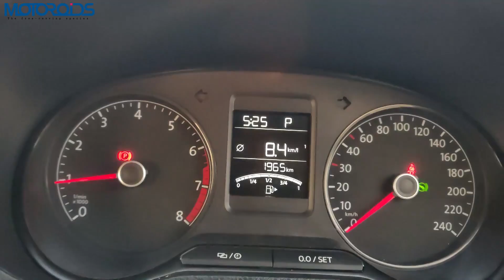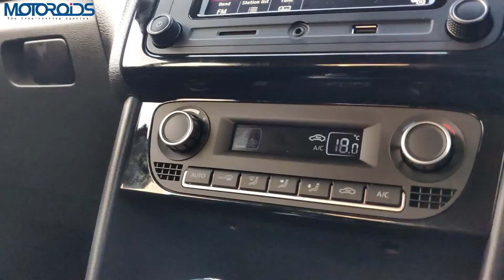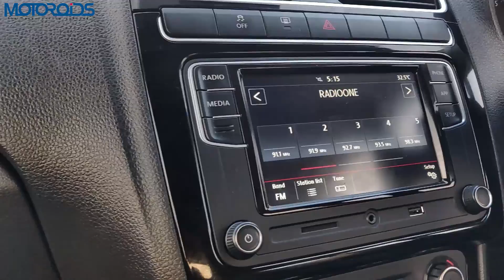2019 Volkswagen Polo GT TSI Review | Best Drivers' Hatch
New 2019 Volkswagen Polo GT TSI in-depth review in Hindi. The 2019 Polo GT TSI gets a lot if design related changes including new bumpers, new grille, new tail lamps, new side skirts, new fabric for seats and GT Line trim level. This detailed review of the 2019 VW Polo covers is price, features, mileage, performance and a comparison with its key rivals.

00:00 - Introduction
00:44 - Design
01:06 - Exterior (Front)
01:48 - Wheels/Tyres
02:32 - ORVM
02:50 - Exterior (Back)
03:18 - tail Lamps
03:52 - Comparison with GT Line
04:48 - Key
05:24 - interior Front
05:55 - Instrument Console
06:03 - Infotainment System
09:58 - Interior Back
11:15 - Bootspace
12:02 - Driving Experience/Engine
12:19 - Power/Torque
12:28 - 0 To 100 Time
12:45 - Transmission
13:41 - Fuel Efficiency
14:00 - Negatives
15:22 - Pricing
17:05 - Conclusion